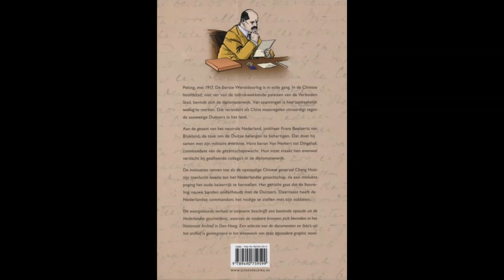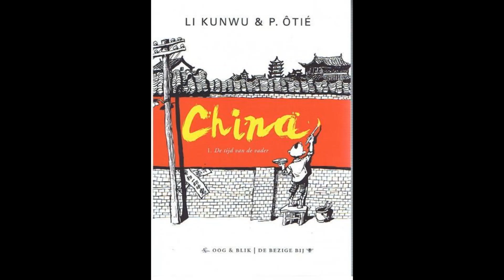Strippraatje 62 China 2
Ons 2de strippraatje over China op Radio Moetoen.

© Alle afbeeldingen zijn en blijven eigendom van hun respectievelijke eigenaar. Op eenvoudig verzoek van de eigenaar zullen zijn/haar afbeeldingen verwijderd worden.